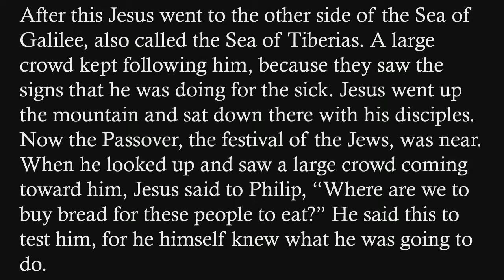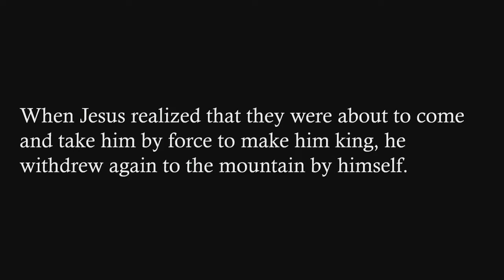"How?" sermon from July 4, 2021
"How?" sermon by Terri Cofiell from July 4, 2021 service.